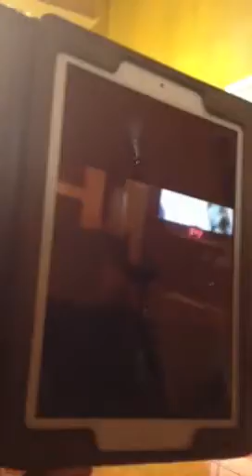Husky Howl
Husky watching her video on iPad watching another on TV